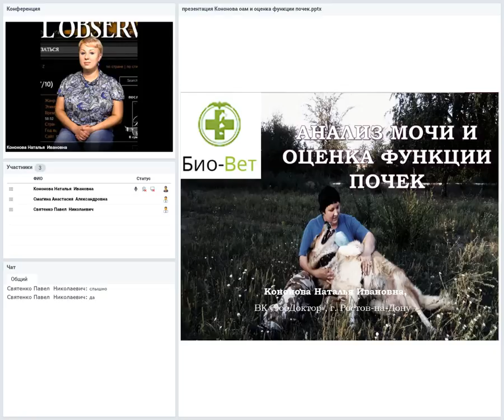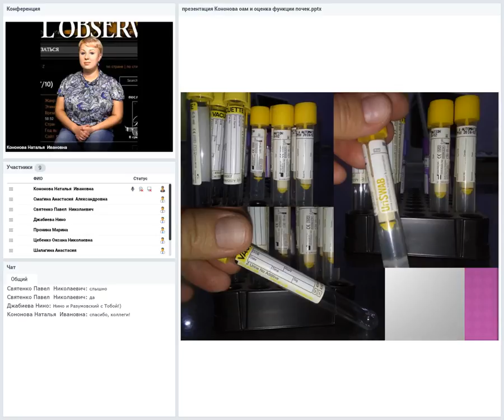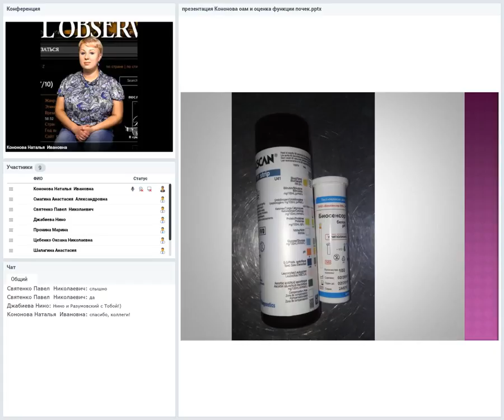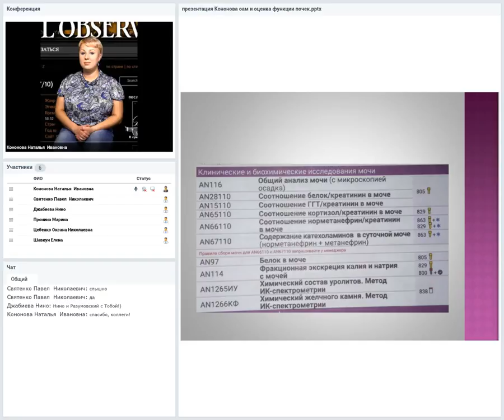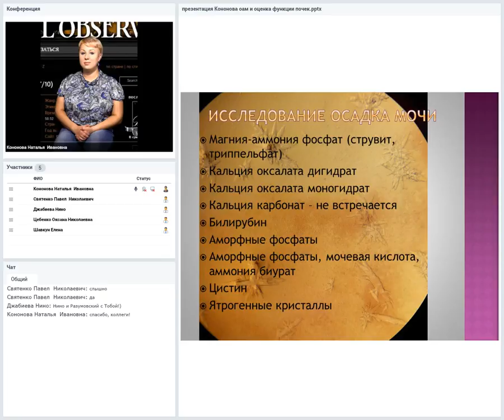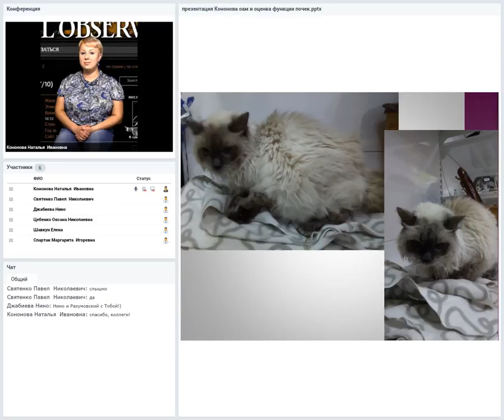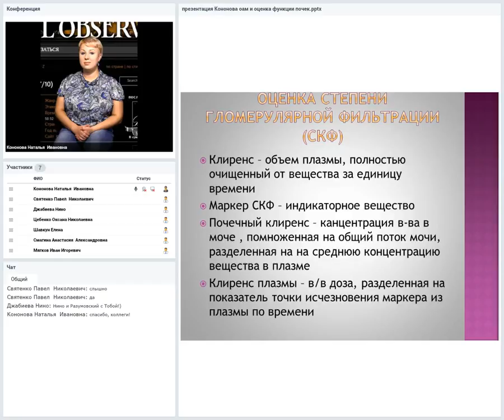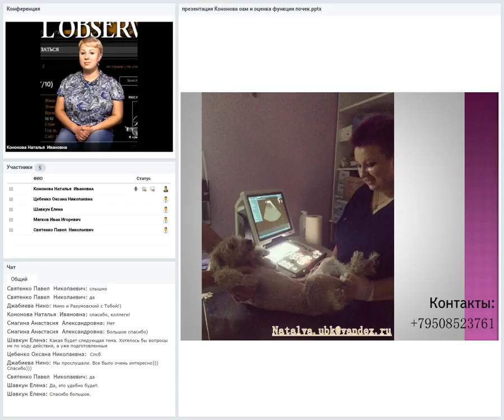Забор и исследование анализа мочи, оценка функции почек у животных